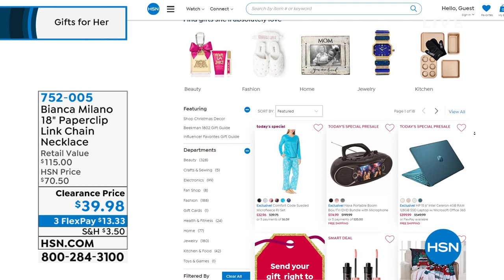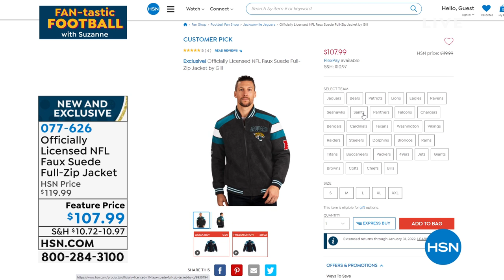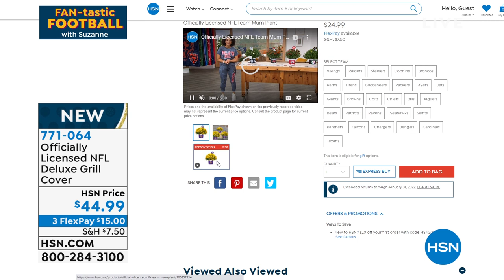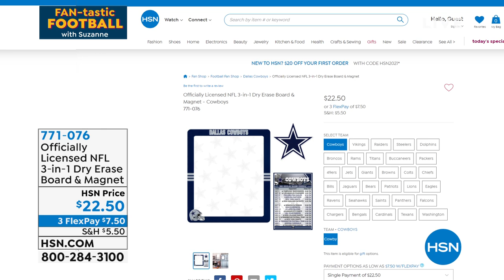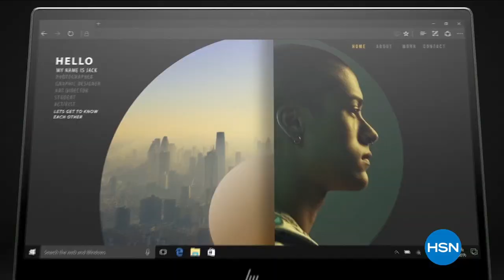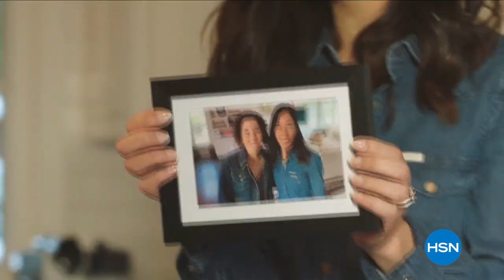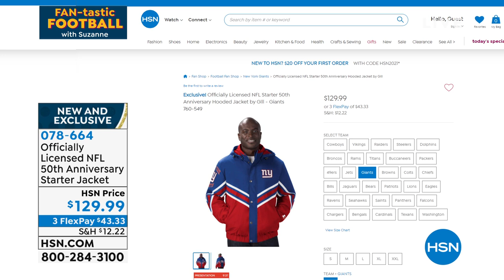HSN | FAN-tastic Football with Suzanne 11.04.2021 - 07 PM